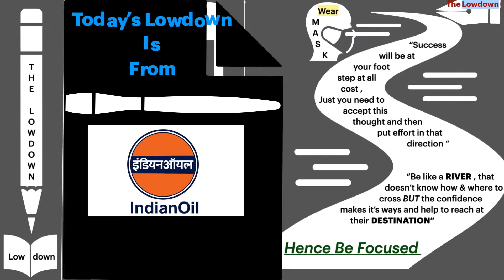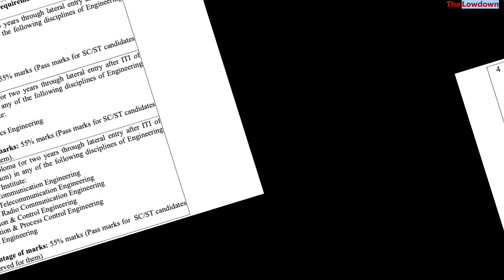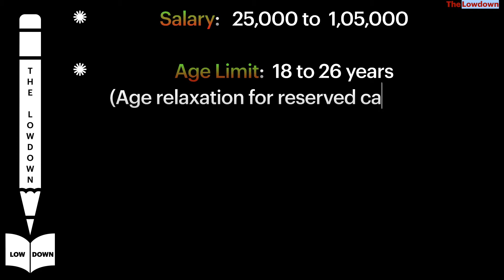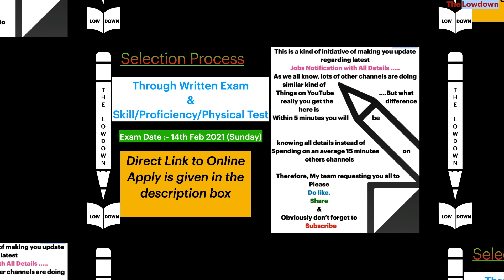Indian Oil Corporation Limited Recruitment -2021